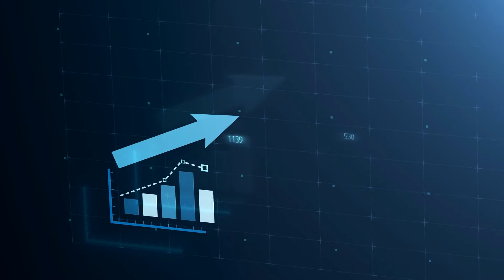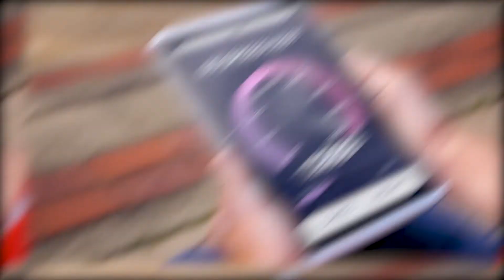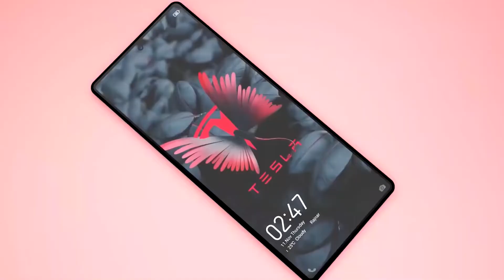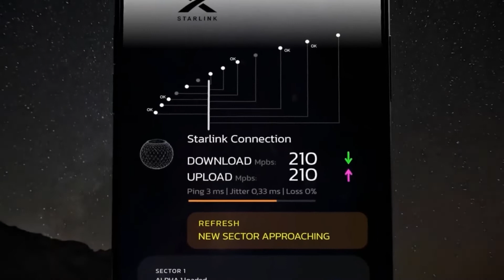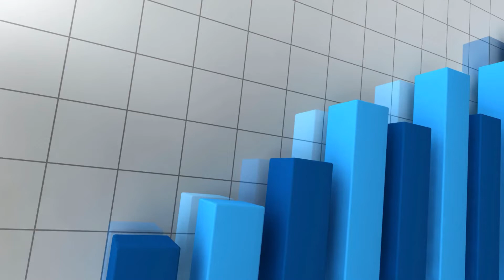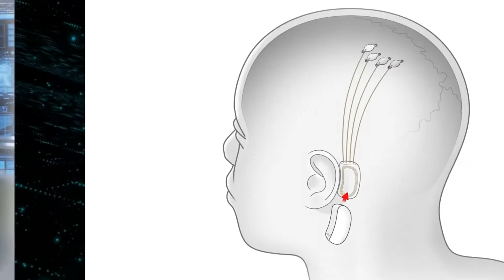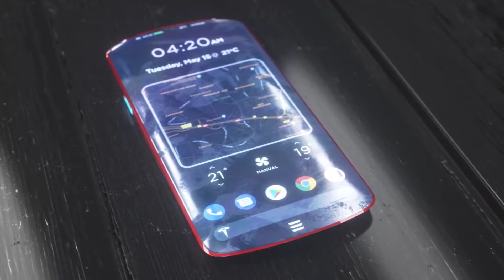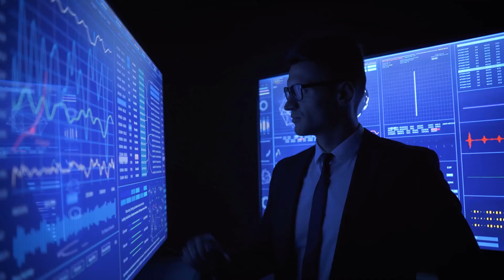ELON MUSK Communicates With His PHONE Through A BRAIN CHIP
HOW ELON MUSK PHONE COMMUNICATES WITH YOUR BRAIN | NEURALINK

Elon Musk is about to build a Tesla smartphone that would change everything about the smartphone world because the Tesla model Pi smartphone will be able to communicate with your brains which means that you can now not only interact with your phone via the touch screen but also with your mind. If that caught your attention, it makes a lot of sense for you to stick till the end of the video to know a lot more.